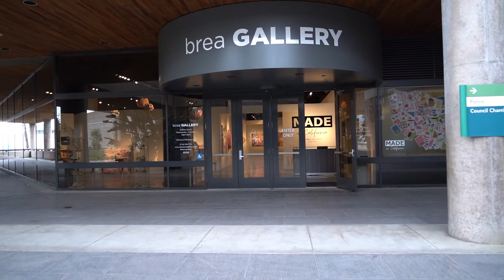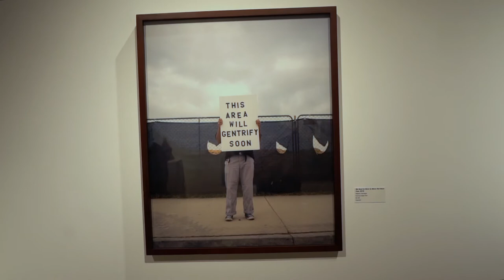Made in California 2020 Exhibition Walk Through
This annual juried exhibit explores artistic movements happening in California by featuring artists working in a huge array of mediums and styles. Selected by a panel, including Gallery Director Heather Bowling and guest juror Evan Senn, this show continues to be a diverse cross-section of creativity from across the state.

*Due to statewide COVID restrictions, this exhibit was unable to open to the public, however, the Brea Gallery has created virtual opportunities for those who would like to experience the exhibit from home.